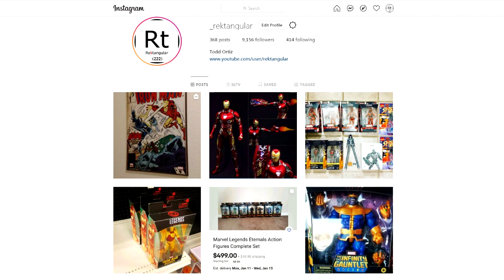NEWS - Channel Update